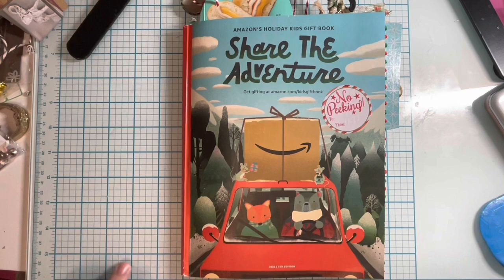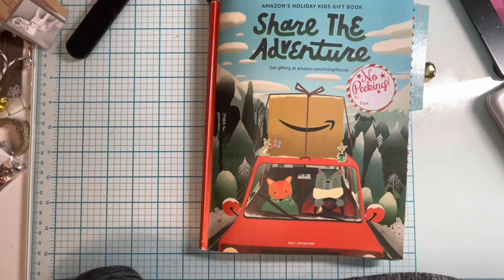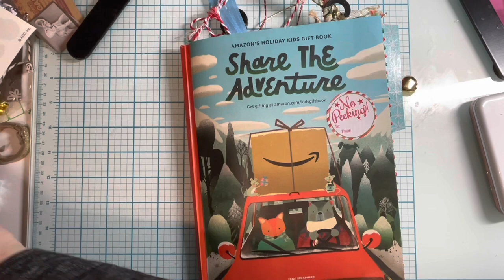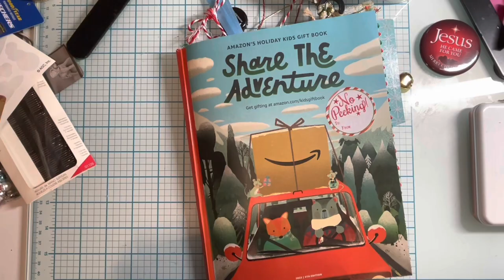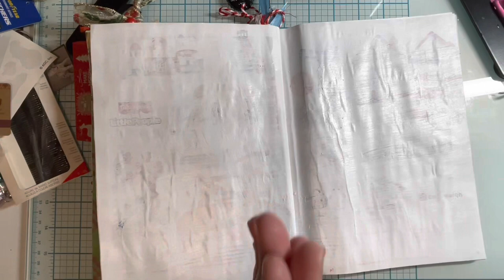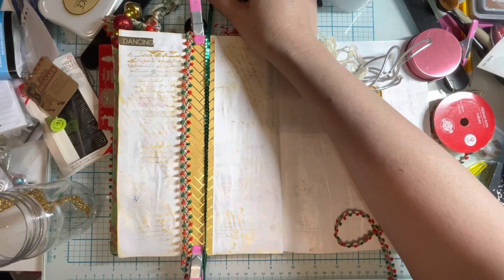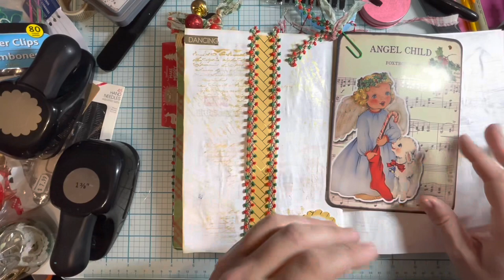Bellybands and Snowflakes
Just Journaling with Possum Patty